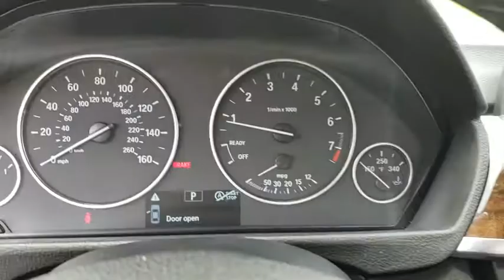2015 BMW 3 Series Fletcher, Hendersonville, Waynesville, Marion, Asheville, FL J3612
GLACIER SILVER Used 2015 BMW 3 Series available in Asheville, Florida at BMW of Asheville. Servicing the Fletcher, Hendersonville, Waynesville, Marion, FL area.
2015 BMW 3 Series 320i xDrive - Stock#: J3612 - VIN#: WBA3C3G51FNS73612

FUEL EFFICIENT 35 MPG Hwy/23 MPG City! LOW MILES - 46,774! Sunroof, Heated Seats, All Wheel Drive, Rear Air, CD Player, iPod/MP3 Input, Turbo, POWER FRONT SEATS W/DRIVER SEAT MEMOR. MOONROOF, HEATED FRONT SEATS, Alloy WheelsWHY BUY FROM USAt our new and used car dealership in North Carolina, you will find a staff that is committed to providing you with excellent customer service and a friendly atmosphere. Whether you need car parts, affordable auto service, or vehicle financing, we're the right dealership to help you achieve your needs.OPTION PACKAGESMOONROOF, POWER FRONT SEATS W/DRIVER SEAT MEMORY, DARK BURL WALNUT WOOD TRIM Chrome Trim HighlightEXPERTS REPORTEdmunds.com explains Excellent ride and handling balance; powerful and fuel-efficient engines; upscale interior with straightforward controls and spacious seating..Fuel economy calculations based on original manufacturer data for trim engine configuration.